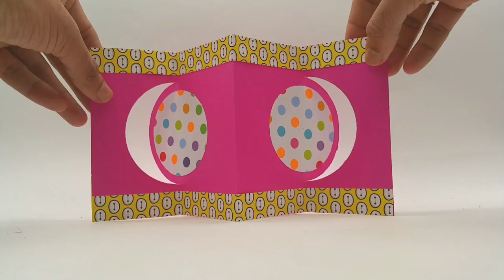Single Lever Photo Card - DIY | Handmade | Scrapbook | Tutorial - 788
Breif Intro:
I am Parshwanath  from India, Bangalore currently living  in Australia, Victoria, Melboune. I am passionate about Paper arts since my childhood, especially Origami . By Profession I am into IT education & as a passionate hobby I do Origami & Crafts tutorial.